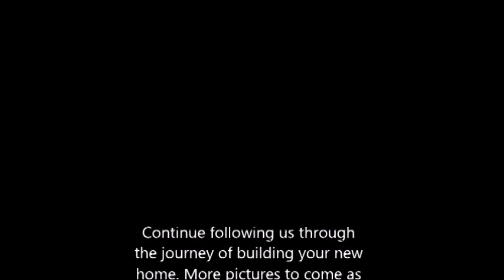sterns crossing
There is a first floor master bedroom, and two side by side bedrooms with a bathroom in between. The basement is finished and the views from the back porch speak for themselves!